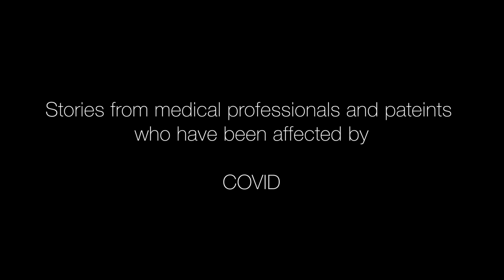B R O K E N - Fatigued LP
B R O K E N

B R O K E N is a new project that I started after the Delta variant began to overtake our hospital.  The portraits are of the healthcare workers in the ICU and patients who have survived this grueling illness.  I asked each participant to hold up a word that summarizes what they are feeling.  In addition to the portraits I recorded an interview of their thoughts of what they are experiencing and I let them unload their ongoing struggles with this pandemic.  At first I was met with suspicion but after several interviews the staff and patients began to feel very appreciative that their stories are being heard. These photographs are just the beginning of this ongoing project that now includes 20 portraits and stories.  I believe that we all need to witness the reality of this disease and it is my hope that bridging my professional training with my artistic expression of photography and storytelling that this can be accomplished.

David Lancaster, DO